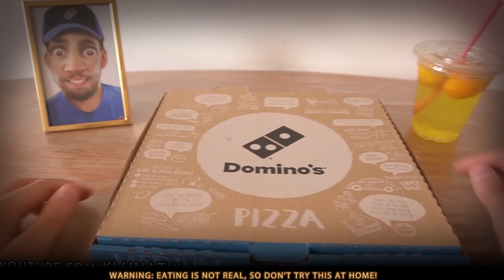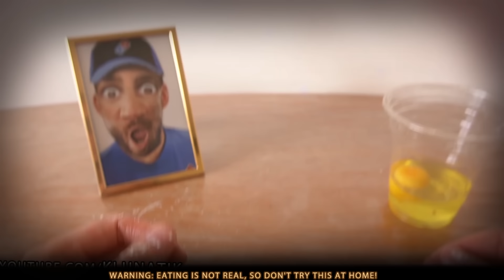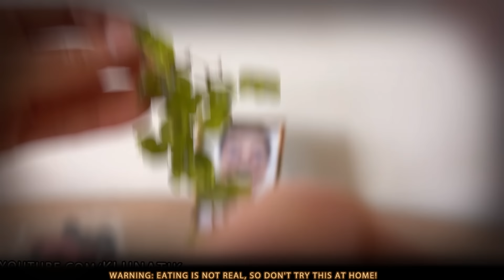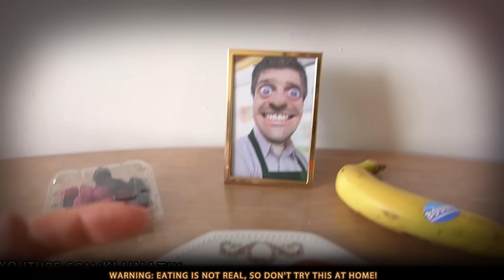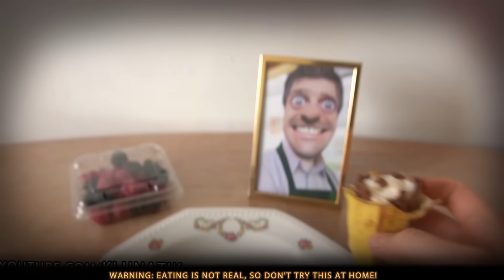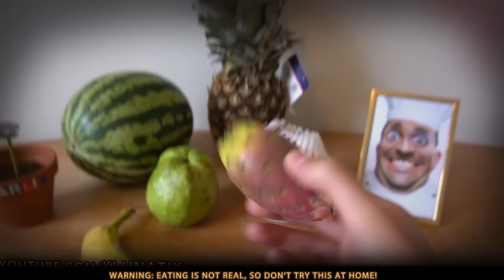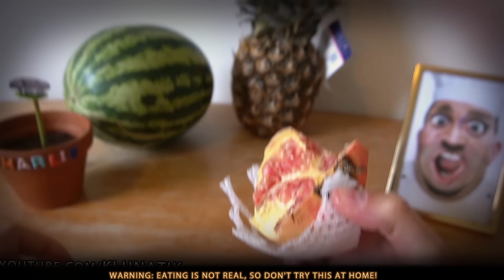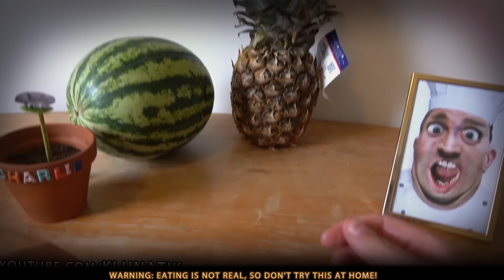ASMR if you Need DEEP SLEEP (No Talk)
The most relaxing and soft eating sounds to fall asleep..